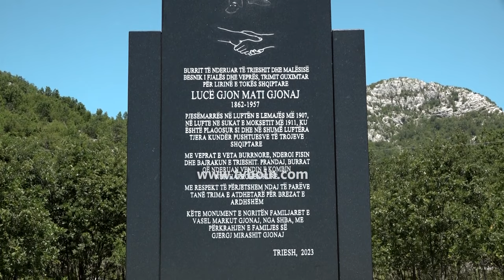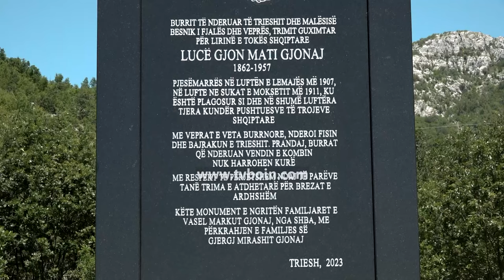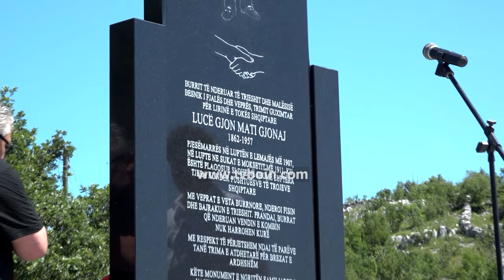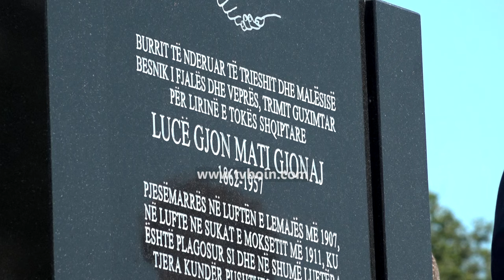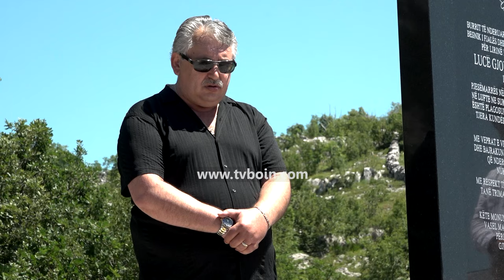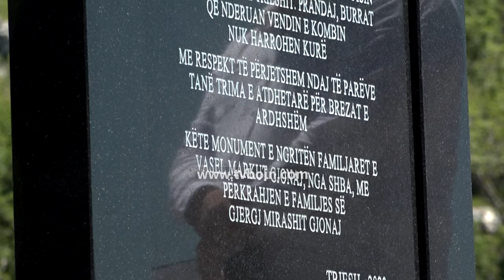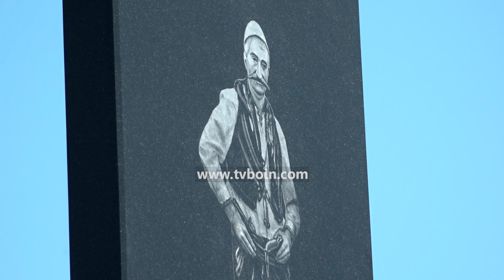AKTUALE - Vendoset në Triesh pllaka perkujtimore në nderë të Lucë Gjon Mati Gjonaj